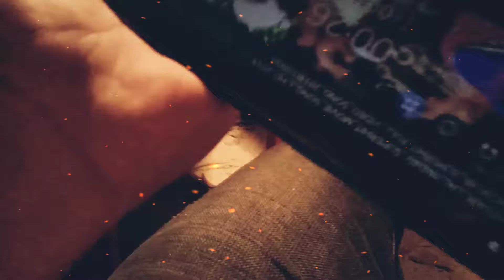দেখুন হলুদ সন্ধ্যার Hot ড্যান্স পারফর্মেন্স😯 Khaiba_mehri_ke_hathe_ta_mota_jaiba